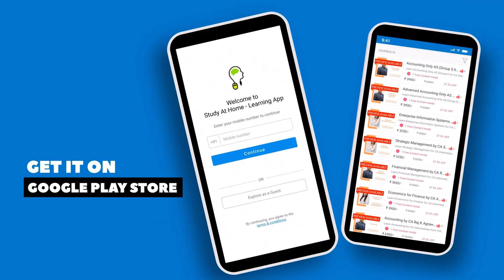Business Data Analytics | CMA Intermediate 2022 Syllabus | CA Chahak Bahal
Topics discussed in the video:
00:21 - Introduction to Business Data Analytics

Discover the transformative potential of business data analytics with this captivating video tailored to the CMA Intermediate 2022 syllabus. Join esteemed expert CA Chahak Bahal as he demystifies the intricacies of data analytics in the business world. Prepare to be captivated as CA Chahak Bahal simplifies complex concepts, making them easily understandable and engaging for aspiring professionals like you.

In today's data-driven era, businesses are increasingly relying on data analytics to gain valuable insights and make informed decisions. The ability to analyze and interpret data has become a vital skill for professionals in the field of management accounting.